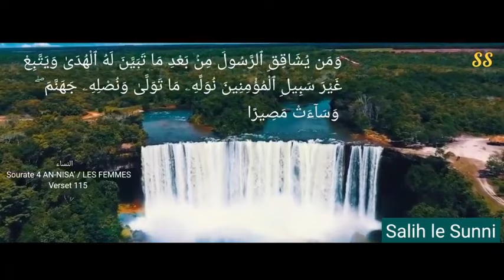Ne vous laissez pas tromper par les diplômes - Abdoullah Abou Fātimah As'Sokowī